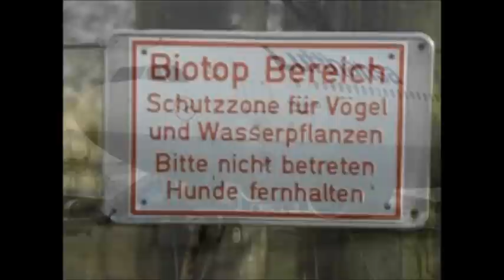ΥΠΑΡΧΩ ΓΙΑ ΣΕΝΑ ΓΙΑΝΝΗΣ ΠΛΟΥΤΑΡΧΟΣ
ΒΥ ΜΑΓΑΖΑΚΙ ΟΝΕΙΡΩΝ-ΚΑΤΕΡΙΝΑ.ΣΕ ΠΕΡΙΜΕΝΩ ΝΑ ΕΠΙΣΤΡΕΨΕΙΣ..ΚΑΛΟ ΤΑΞΙΔΙ..